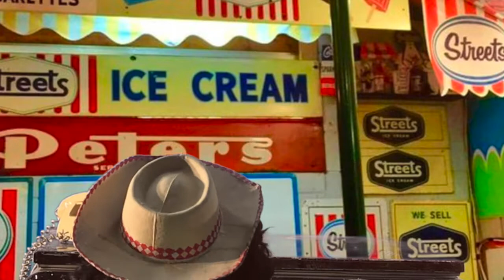Peters Ice Cream Cone Milkbar Sign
How Bazaar - Vintage, Collectables & Retro
8 Skene Street
Colac 3250 VIC
Australia.

Another short themed around the old Australian Milkbar to show off a 1960's Peter's Ice cream advertising light. These little independent corner stores were everywhere up until the early 2000's when they could no longer compete with the supermarkets and multinational convenience stores. The nostalgia around milk-bars have resulting in signs and shop fittings becoming hugely collectable.